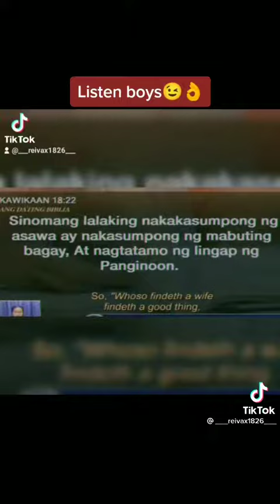ang mabuting asawa ay galing sa Dios|MCGI bro Eli Soriano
mass indoctrination,
bible exposition,
bro. eli,
bro. eli soriano,
add,
eli soriano,
bible study,
mcgi,
the old path,
mcgi cares,
bro. soriano,
bro. eli soriano debate,
soriano,
official mcgi video,
bible prophecy,
bro. daniel,
official ang dating daan upload,
biblical truth,
full series,
full episode,
bible study live stream,
biblia,
pananampalataya,
bible questions,
add tv,
kuya daniel razon,
eli soriano debate,
turo ng panginoong hesukristo,
questions and answers,
el caminho antiguo,
o caminho antigo,,
reverence to god,
the right way to pray,
are your prayers heard,
bes,
brother eli soriano,
members church of god international,
debate,
throwback,
daniel razon,
kapatid,
kapatid tv,
marlon mabini,
eli soriano revelation,
eli soriano apokalipsis,
paghuhukom,
kamatayan,
debate soriano,
soriano debate,
debate eli,
eli debate,
bes debate,
debate bes,
debate bro. eli soriano,
bro. eli debate,
compilation,
bro. soriano debate,
debate eli soriano,
debate bro. soriano,
itanong mo kay soriano
ang dating daan songs,
bro eli soriano,
katapusan ng mundo,
eli soriano death,
eli soriano kamatayan,
death,
kamatayan ng tao,
debate bro. eli,
bro. daniel razon,
sign of the cross | bro eli. soriano,
eli soriano purgatoryo,
purgatoryo,
pagtanda ng krus,
bro. eli soriano tanda ng krus,
purgatoryo | bro eli soriano,
eli soriano sign of the cross,
tanda ng krus,
sign of the cross,
genesis 2:7,
kaluluwa,
immortal soul,
meron bang purgatoryo,
magulang,
tao,
best debate compilation 16,
purgatory,
best debate compilation 15,
eli,
church song,
mcgi music,
tanging awit,
songs of faith,
story of faith,
mcgi songs of praises,
totoo purgatoryo,
bro. eli soriano death,
salita ng dios,
pagibig,
kailangan mong mamatay | bro eli. soriano,
mabuti,
naagrabyado,
pagganti,
pagbubulay-bulay,
pagkakatipon,
inspirational stories,
diligence,
kailangan mong mamatay,
brother daniel razon,
galit,
asawa,
debate bro . eli,
bro eli soriano ang dating daan,
brother eli soriano ang dating daan,
bro eli,
best debate compilation 14,
bro eli songs,
mcgi channel,
mark vincent robin,
debate bro eli soriano vs dante collado ,( baptist),